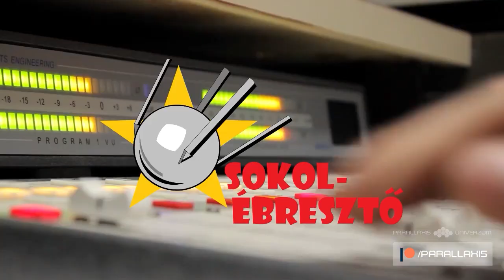A streaming kora | Médiazabálók #4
A stremaingszolgáltatások indulásával a franchise-ok új erőre kaptak és a nagyvászonról a képernyőre költöztek. A Netflix, az HBO Max és a Disney+ a legismertebb nemzetközi szolgáltatók idehaza, februárban pedig Magyarországon is elindult a SkyShowtime. Miben rejlik ezen szolgáltatások népszerűsége, illetve milyen hatást gyakorolnak a hagyományos televíziózásra és a mozizásra? Milyen kihívásokkal kell szembenézniük, miközben egyre nagyobb a konkurencia és az igény az eredeti tartalmakra is csak egyre nő? Meddig tarthat még a streaming kora?